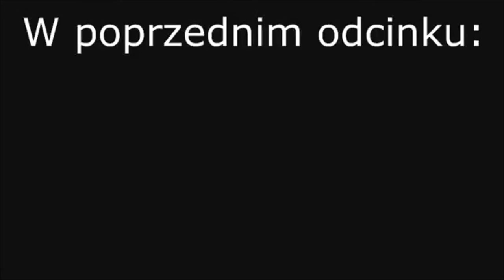Polish Youtube Poop - Top CʜeʜƆ 2 [Scourge]